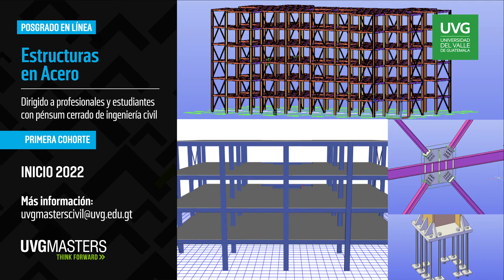Posgrado en Diseño de Estructuras de Acero